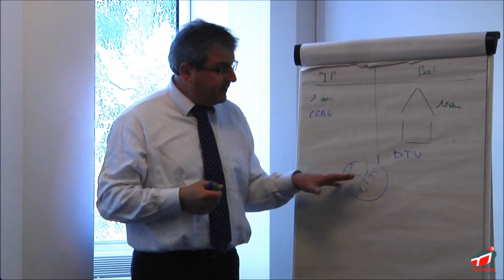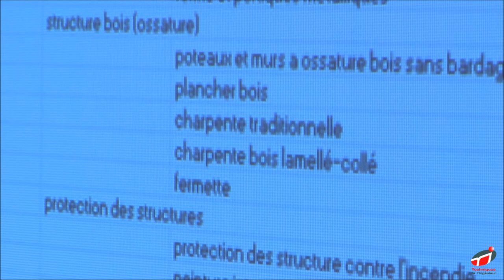Formation : Défaillances des lots et des équipements techniques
Pierre Verny, ingénieur généraliste ESTP, nous présente la formation Défaillances des lots et des équipements techniques qu'il co-anime chez Techniques de l'Ingénieur.